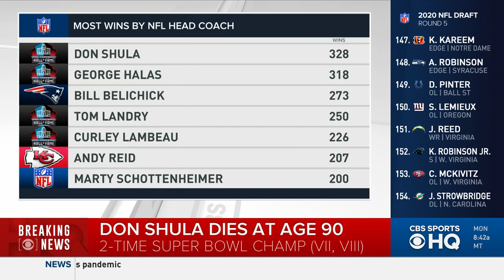Legendary Miami Dolphins coach Don Shula dies at age 90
Don Shula, the winningest head coach in NFL history, died Monday morning at age 90, the Miami Dolphins confirmed in a statement released by the team. Shula won 347 games in the regular season and postseason in his NFL career, including two Super Bowl titles with the Dolphins (1972 and 1973). He was an NFL head coach for 33 seasons.

"Don Shula was the patriarch of the Miami Dolphins for 50 years," the team statement reads. "He brought the winning edge to our franchise and put the Dolphins and the city of Miami in the national sports scene. Our deepest thoughts and prayers go out to Mary Anne, along with his children Dave, Donna, Sharon, Anne, and Mike."

Shula took the Dolphins to prominence in the 1970s, leading the 1972 team to the only perfect season in league history. The 1972 Dolphins finished the season 17-0 and were the only team to win their first 17 games in a season until the 2007 New England Patriots, who lost to the New York Giants in the Super Bowl. Shula won five AFC championships with the Dolphins and finished with a 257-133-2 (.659 win percentage) in his 26 seasons coaching the team. The Dolphins won 67 games in Shula's first seven seasons (1970 to 1976) and had a .817 win percentage during that stretch, the best in the NFL.

Shula finished with a 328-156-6 regular season record with the Dolphins and Baltimore Colts. His .677 win percentage is the seventh-best in NFL history (minimum 10 seasons coached).